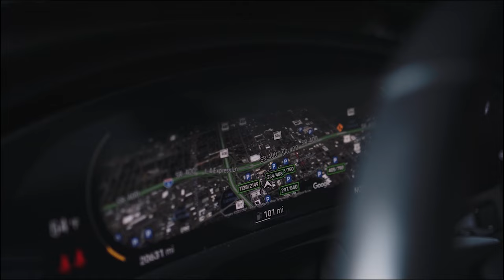Fatboii Escobar - Escobar Havinn feat. Wizz Havinn (Official Music Video)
FEAT. @wizzhavinn

Shot & Directed by @Allefilmz